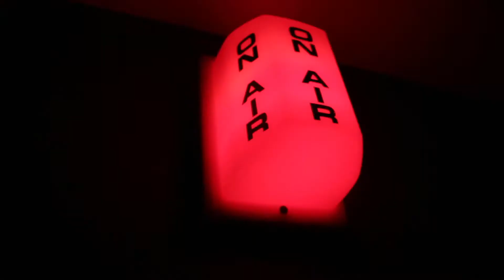Answering John's questions again | VEDID 5